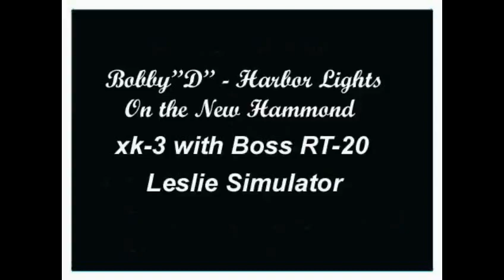BobbyD Plays Harbor Lights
Testing the new Setup with the Hammond XK-3 and the Boss RT-20 Leslie Simulator, I'll have to make a few Video's before I get Used to Using the New Setup, Sorry About the Mistakes, Hope You Like my Efforts.